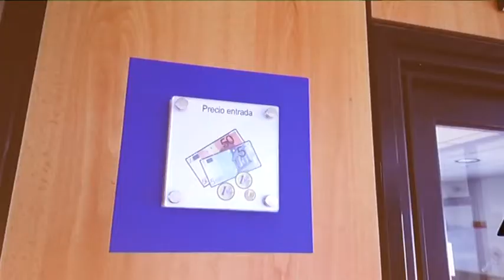IV Gala de la Discapacidad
Asunción Ayala y el Colegio de Educación Especial Puerta de Santa María galardonados con los premios del Patronato Municipal de Personas con Discapacidad.